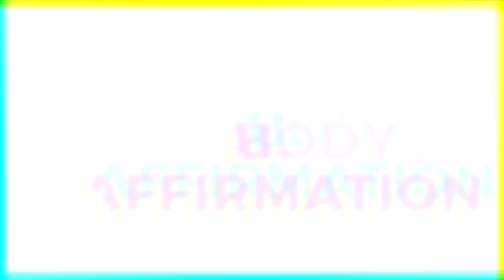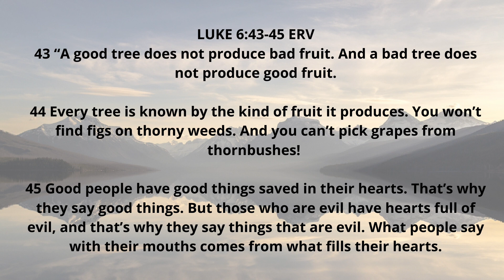Focused but Frustrated // Be the Ram Global Fellowship // Pastor McKissic// Luke 6:43-45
Don't allow your frustration to keep you from focusing.